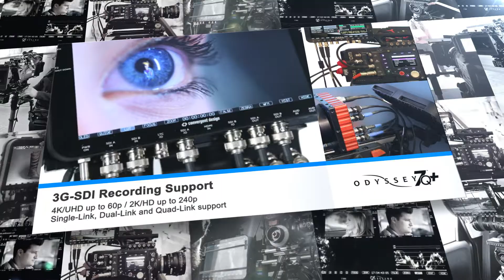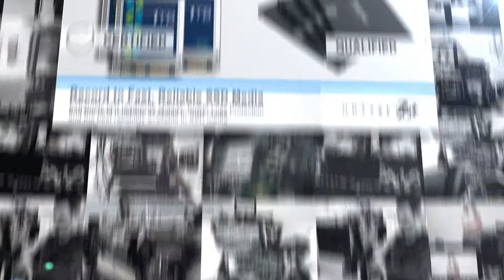Convergent Design Digital Signage - NAB2015 // Rec